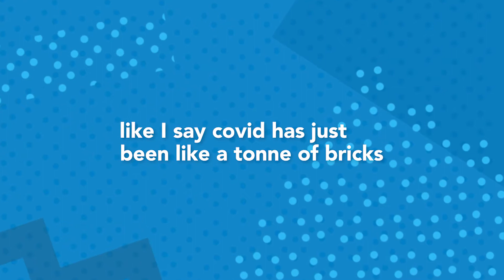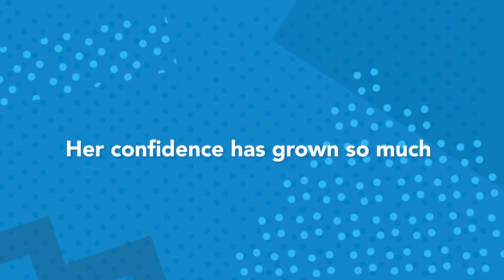Durham Area Youth: Sported and Simplyhealth case study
Hear from Durham Area Youth who received a £2,000 donation from Simplyhealth through our partnership with Sported, thanks to your SimplyMe downloads.

Sported is a UK wide charity promoting fairness and equity for young people through grassroot sport and physical activity. They are the UK's largest network of community groups supporting 160,000 young people to overcome barriers to reach their full potential.

SimplyMe is our free health and wellbeing app that helps you stay track with your mental health, heart, sleep, weight and activity.